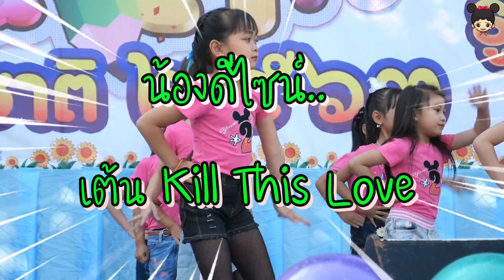น้องดีไซน์แสดงงานวันเด็ก เต้นเพลง kill this love